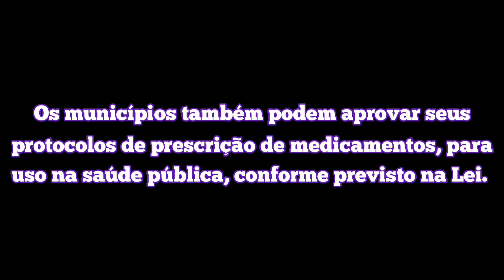Enfermeiro PRESCREVE medicamentos?! Enfermeira pode prescrever remédios?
No conteúdo de hoje abordo o tema Prescrição de MEDICAMENTOS pelos ENFERMEIROS(AS)!!
Tema que ainda gera dúvidas apesar da existência há décadas aprovados no Brasil a
Lei 7.498 de 25 de junho de 1986.

No Art. 11, inciso I, alínea C da referida Lei diz o seguinte:
Prescrição de medicamentos estabelecidos em programas de saúde pública e em rotina aprovada pela instituição de saúde;

Porém neste vídeo eu reforço a existência da Lei e autorização da prescrição por parte dos profissionais ENFERMEIROS(AS), descaso algumas vivências e exemplos de momentos da prescrição pelo Enfermeiro(a)

Vale destacar que também existe o Decreto 94.406 de 8 de junho de 1987 que regulamentou a Lei e incluiu a palavra PREVIAMENTE na alínea C do inciso I do Art 11. O que torna mais claro, que as recomendações e protocolos sobre prescrição por parte dos Enfermeiros(as) sejam aprovados previamente, para somente após, o Enfermeiro(a) prescrever! (em breve vídeo aula sobre o Decreto).

No conteúdo comento e mostro, meu livro que foi fruto do meu mestrado em Ensino em Saúde pela Universidade Estadual de Mato Grosso do Sul (UEMS) sob orientação do Professor Dr. Rogerio Dias Renovato e co-orientadora Professora Dra. Glaucia Gabriel Sass, intitulado como MANUAL EDUCATIVO SOBRE BOAS PRÁTICAS PARA PRESCRIÇÃO DE MEDICAMENTOS PELO ENFERMEIRO, link disponível abaixo:

Os que baixarem o PDF, comentem o que gostou e críticas sobre a obra e também comentem dúvidas e sugestões nos comentários deste conteúdo.